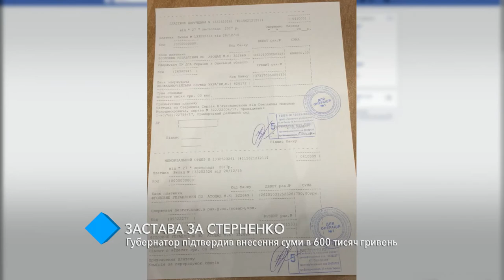Губернатор внес всю сумму залога за активиста Сергея Стерненка